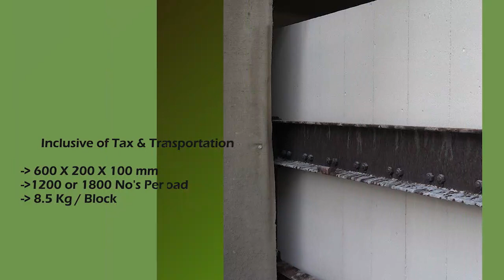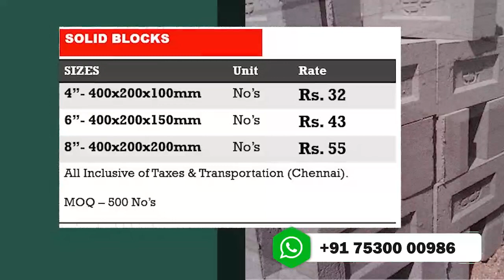Building Materials Price | 30 Jan | CHENNAI